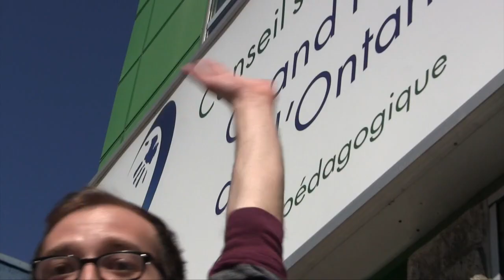CSPGNO - Défi de la Terre (5.4) - Engage-toi!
Dans ce dernier dans notre série de mini-défis, on te demande de passer à l'ACTION! Plutôt que de prendre une photo de tes déchets, d'un objet recyclable gaspillé, ou de nous parler de déchets électroniques, cette semaine on te demande de réfléchir à ta propre expérience.

Quelle est une chose que tu fais au quotidien qui nuit au bon état de notre planète? Choisis une de ces mauvaises habitudes et  ENGAGE-TOI à la CHANGER. Partage ton engagement avec nous sur Facebook (ou dans un commentaire ici sur cette vidéo) avec la phrase suivante:

«Dorénavant, au lieu de faire _____, je vais faire _____»

Pour ce mini-défi, on accorde 200 points par réponse jusqu'à un maximum de 3000 points par école!

Les bonis pour le personnel et pour la direction demeures pareils: 300 pour +50% du personnel et 200 pour la direction d'école.

Bon défi!

(Merci aux élèves de l'École secondaire de la Rivière des Français : Julie Lamoureux, Sarah Tanguay et Brigitte Nadon!)